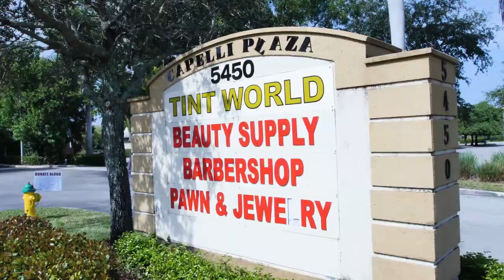New Auto Styling Center | Coconut Creek, FL | Tint World®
Tint World® Coconut Creek, FL offers a full variety of products and services, including window tinting, car stereo upgrades, custom wheel and tire packages, mobile electronics, nano ceramic coatings, paint protection films, color-change vinyl wraps & graphics, remote starts and security systems, residential and commercial window film, and much more!

For more information on how to style your ride, find the nearest Tint World® Automotive Styling Center™ by calling or visiting us

Tint World® is the #1 Automotive Styling and Window Tinting Franchise in the world. With locations rapidly expanding throughout the United States, Canada, Saudi Arabia, and the United Arab Emirates, please for more information.